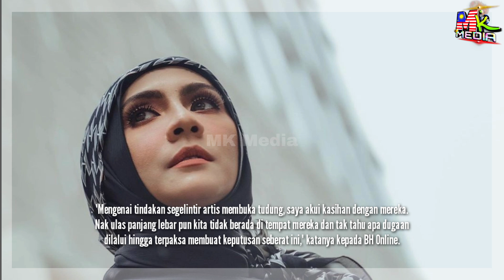Jangan Menghakimi Artis Buang Hijab.. "Sy AKUI KESIAN Dengan Mereka" - Zizi Kirana...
📵 Editing : Samsung Note 20 Ultra
📑 Software : Khidmaster Pro

Keyword Tool:
Mk Media